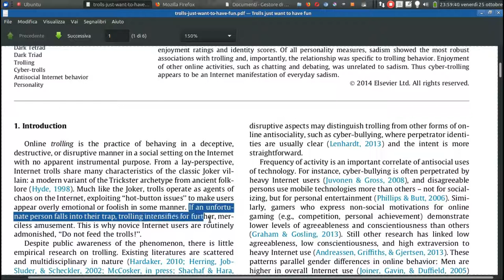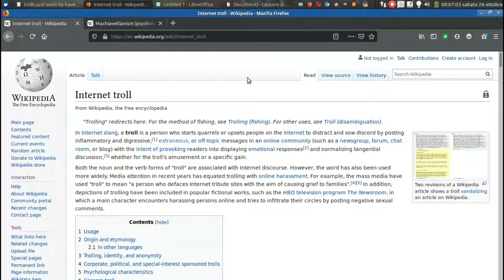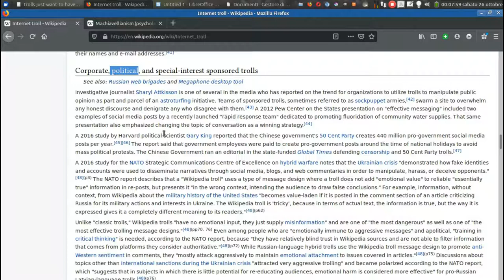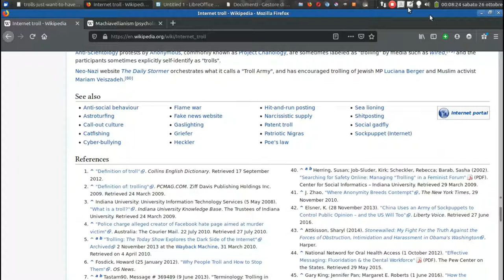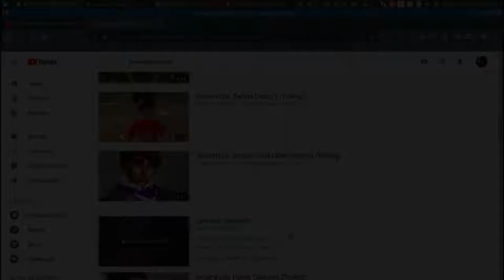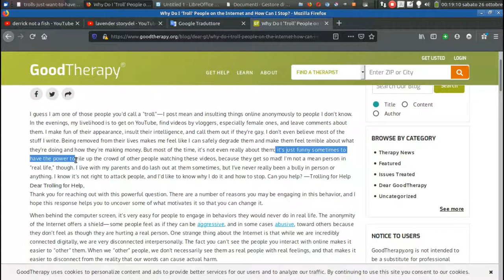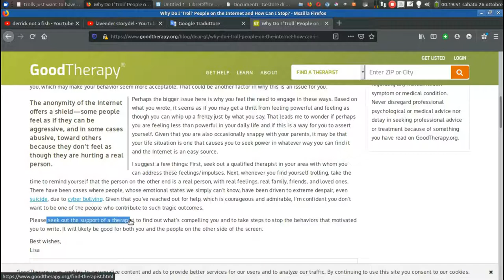I troll sono pericolosi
Contro i troll. Perché il loro divertimento è basato sull'odio, tanto da essere capaci di istigare al suicidio chi neanche conoscono. [Per favore usa le cuffie, il microfono era molto basso, comunque non troverai molesti picchi di suono].